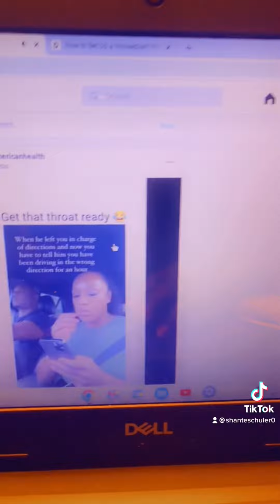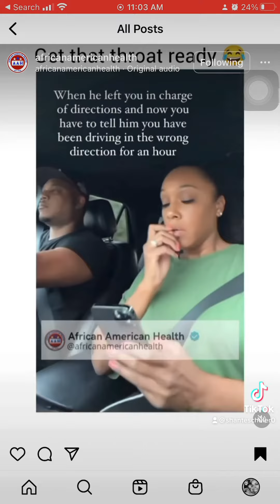I didn’t follow you